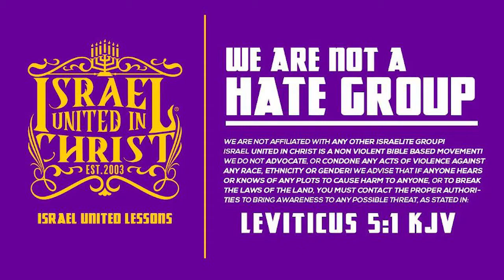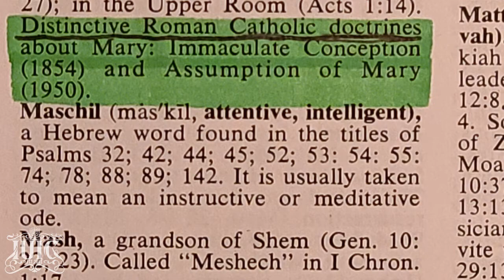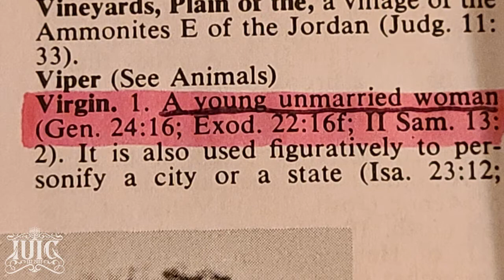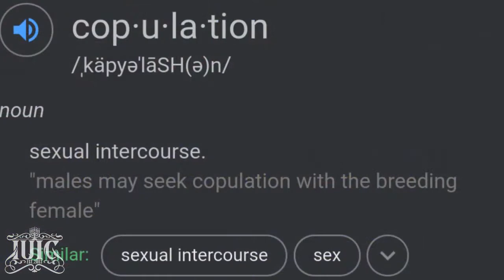IUIC | Christ Was Born From An Act of Sex